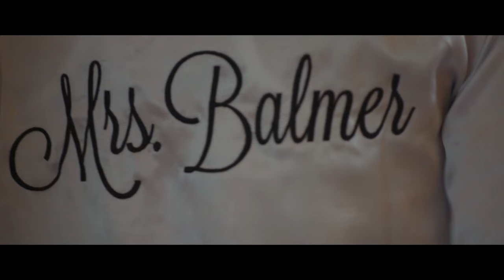Wedding Film | Atrium at Curtis Center in Philadelphia, PA | Jim and Anna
This film was created with love by The Aumen Brothers, Eric and Chris.